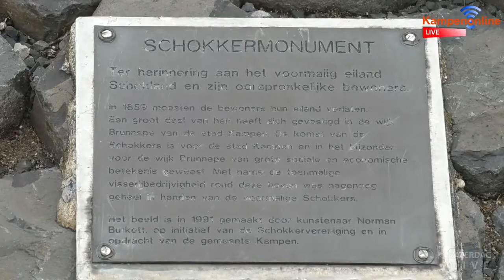Schokker nazaten: eindelijk gaat het gebeuren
In aflevering 1 van ons live programma : "" Zaterdag Live" op 9 juni stond de verplaatsing van het schokkermonument als item op het programma. Vanuit de buitenhaven in Kampen spraken we met Bruno Karel over het hoe en waarom over de verplaatsing van het monument naar Brunnepe.

Het monument, ter herinnering aan het voormalig schokeiland en haar bewoners, staat nu nog bij de buitenhaven aan de IJsselkade.

De schokker nazaten hebben regelmatig geprotesteerd tegen de deze locatie, omdat de plek volgens hen niet getuigt van historisch besef.

Toen de Schokkers in 1859 noodgedwongen Schokland verlieten, waren zij volgens zeggen niet welkom binnen de stadspoorten van de gemeente Kampen. Het beeld hoort daarom aan de andere kant van de haven te staan.